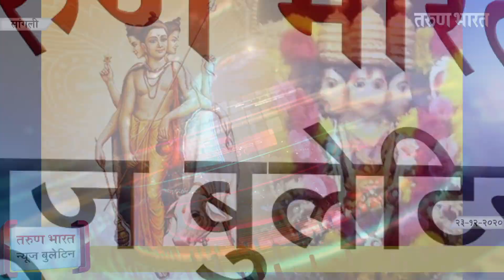सांगली न्यूज बुलेटिन | Sangli News Bulletin | 23-12-2020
मिरज पं.स.च्या प्रभारी सभापतीपदी दिलीप पाटील
महिला, अपंग, आजारी शिक्षकांना निवडणूक कामातून वगळा
प्रज्ञा प्रबोधिनी प्रशालेचा रामानुजन मॅथ्स कॉम्पिटिशन मध्ये प्रथम क्रमांक
शिवोदयनगरमधील दत्त जयंती सोहळा रद्द
शांतिनिकेतनमध्ये साकारणार सांगली जिल्ह्यातील लेखकांचे ग्रंथदालन
ढालगावातील जमीन वादातून खूनप्रकरणी एकास जन्मठेप